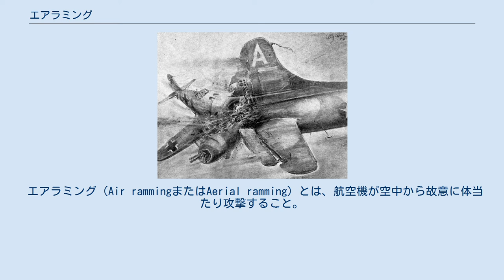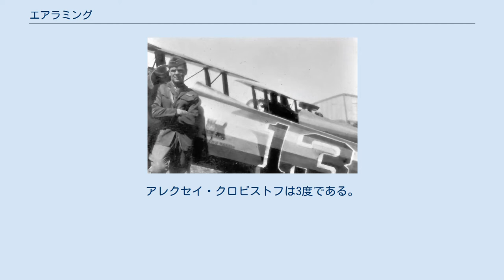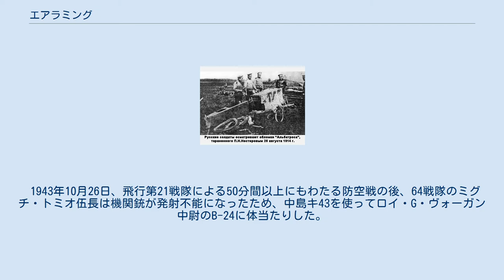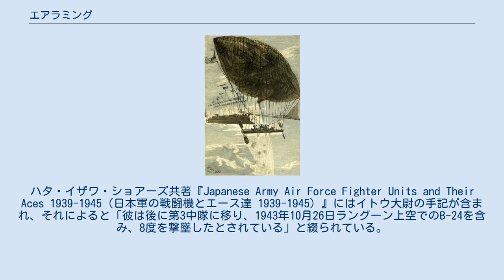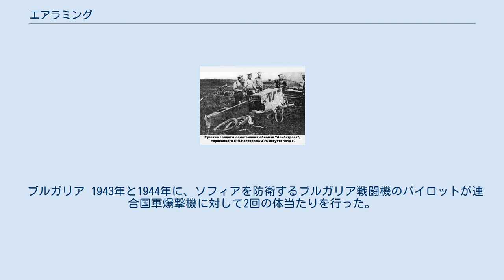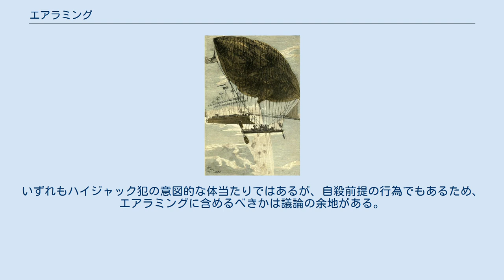エアラミング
1994年にヘルムート・エルガールドが描いた"Ich ramme（我、体当たりせんとす）"。
ドイツ国防軍空軍の戦闘機がB-17フライングフォートレスに体当たりを敢行する場面。
 エアラミング（Air rammingまたはAerial ramming）とは、航空機が空中から故意に体当たり攻撃すること。
エアラミングは、体当たり後に攻撃側のパイロットが生き残る（相手だけを倒す）ことを考えた戦術とされ、日本が行った自死前提の「カミカゼ」特攻とは趣旨が異なる。
 エアラミングは航空戦における土壇場の戦術とされ、他の方策が全て失敗した時に実行されることもある。
最初のエアラミングは、第一次世界大戦中の1914年にピョートル・ネステロフによって実行された。
この戦術は第二次世界大戦の初期にソ連のパイロットにも引き継がれ、「タラーン」（ロシア語: Таран）戦術と呼ばれた。
これはロシア語で破城槌を意味する語である。
 体当たりするパイロットは槌として機体の重さを利用したり、自機のプロペラや翼を使って敵機の尾翼や主翼を壊すことで、敵飛行機をコントロール不能に陥れる。
パイロットが弾薬を使い果たしてもなお敵を破壊しようと試みる時、もしくは既に乗機が助からないほど損傷してしまった時に体当たりは実施された。
エアラミングの大半は、攻撃側の機体が低コストで戦略的または戦術的に敵機よりも価値が低い場合に実施された。
例えば、優れた敵機に対抗して旧式航空機でパイロット飛行するとか、複数の相手を殺すために自分1人の生命を危険にさらすような場合である。
防衛側は、攻撃側よりもしばしば体当たり行為に訴えた。
 体当たり攻撃は、「カミカゼ」特攻と同じような自殺行為だとは見なされていない。
非常に危険ではあったが、体当たり攻撃を行うパイロットにとって生き延びるチャンスは絶無ではなかった。
たまに体当たりした機体そのものが生き残って、制御された着陸を果たすこともあった、とはいえ大半が戦闘での損傷やパイロットの緊急脱出のために機体を失った。
エアラミングは20世紀前半、2つの世界大戦とその間の期間における航空戦で用いられた。
ジェット機では、空中の戦闘速度が増加するため体当たりが使われなくなり、体当たり攻撃を成功させ、そして生き残る確率が不可能に近くないほど低くなった。
しかしながら、この戦術はまだ可能であり、現代戦闘で廃止されてはいない。
 XP-79はその機体形状から『フライング・ラム (空飛ぶ衝角) 』と呼ばれ、高い機体強度により敵を切りつける攻撃を念頭にしているとの噂が流れた。
実際には、同機は機銃を搭載している。
 技術的には、3種類の体当たり攻撃が行われた。
 前者2つの選択肢は前もって常に考慮されていたが、高いレベルの飛行技術能力が必要とされた。
最後の選択肢は事前計画されていたものも、戦闘中に決定を下すこともあったとされている。
いずれにしても、それは攻撃側のパイロットを頻繁に死なせることになった。
 ジュール・ヴェルヌの小説『征服者ロビュール』より。
ロビュールは自分のプロペラ動力飛行船「あほうどり号」を、より遅い飛行船「ゴーアヘッド号」にもう少しでぶつけてしまうところだった。
 20世紀の航空戦における体当たり行為に先立って、ジュール・ヴェルヌは1886年に出版されたSF小説『征服者ロビュール』で、重量飛行機が突き出た機首でほぼ無防備な軽量飛行機に対して突撃するという分かりやすい航空攻撃を思い描いた。
H.G.ウェルズは、1899年の小説『今より三百年後の社会』で、主人公グラハムが自分の飛行機で敵の飛行機1機に激突し、空から落とすところを書いている。
2番目の敵機は攻撃をやめて、順番にぶつけられるのを恐れたとなっている。
 1909年、飛行船は幾人かの観察者によって「空中戦艦」だと想像され、 彼らは他の飛行船を攻撃するために拡張した衝突棒を使う可能性がある、あるいは建物や煙突といった地上の標的や船舶の帆柱に対してぶつけるために、飛行船の下にケーブルを垂らして錨や他の重量物を吊り下げることができる、などと書いた。
 ピョートル・ネステロフにより実行された体当たり攻撃の絵。
 ネステロフの体当たり攻撃を受けて墜落した飛行機の写真。
 ウィルバート・ウォーレス・ホワイト 航空戦における体当たりとして知られている最初の例は、1915年9月8日にロシア帝国のパイロットであるピョートル・ネステロフによりジョウクヴァ上空にて、オーストリアの飛行機に対して行われ...